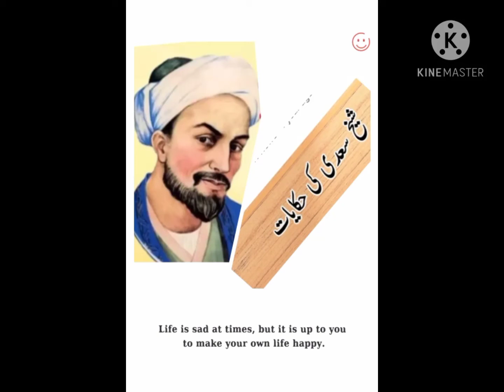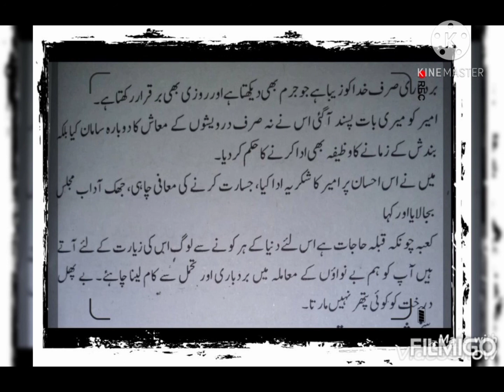بے پھل درخت کو کوئی پھتر نہی مارتا شیخ سعدی SHEIKH SAADI HEKAYAT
JIS NE SHEIKH SAADI KO NAEE PARA US NE KUCH NAEE PARA.